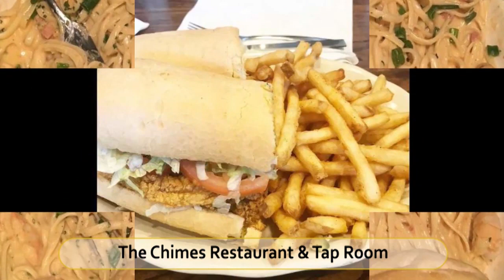Best Restaurants & Places to Eat in Baton Rouge, Louisiana LA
Baton Rouge  Food Guide. MUST WATCH. We have sorted the list of Best Restaurant in Baton Rouge  for you. Using this list you can try Best Local Food in Baton Rouge  or select best Bar in Baton Rouge .

And Lot more about Baton Rouge  Food and Drinks.

It's not the "Ranking" of Best Restaurants in Baton Rouge , it is just the list of best Eating Hubs as per our user's ratings.

List of "Best Restaurants in Baton Rouge "

Tony's Seafood
Louisiana Lagniappe Restaurant
Cou-Yons Bar-B-Q
Parrain's Seafood Restaurant
Albasha Greek & Lebanese
The Chimes Restaurant & Tap Room
Roux 61
Acme Oyster House
Sammy's Grill
Mason Grill